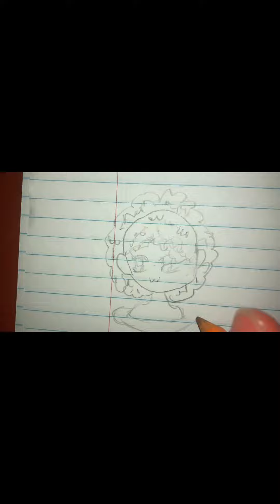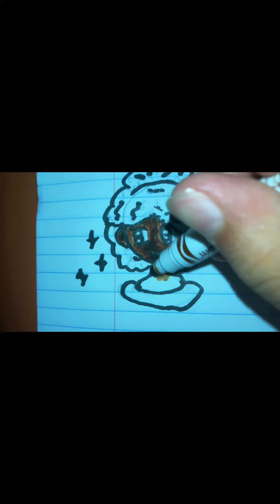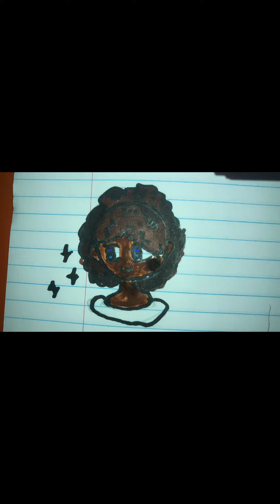Speed draw with me